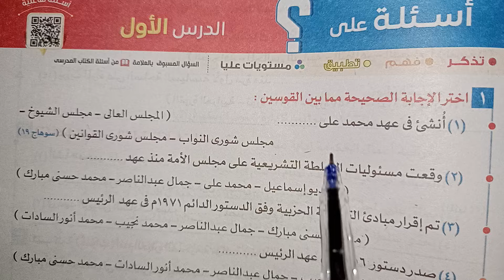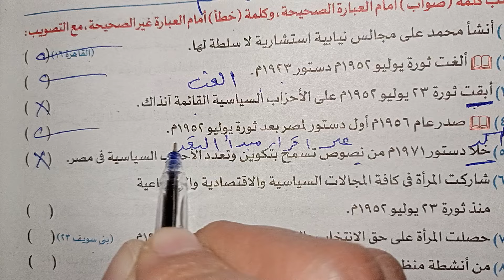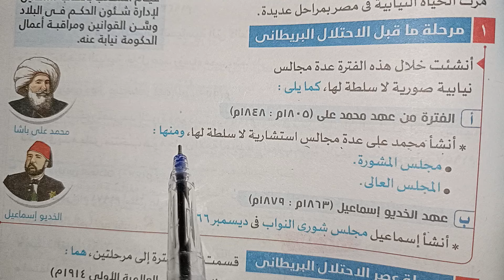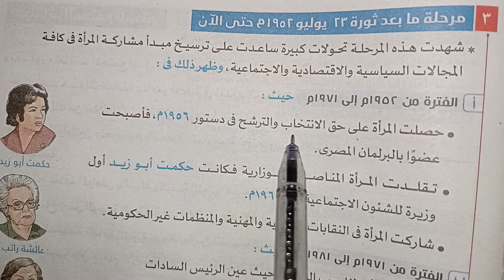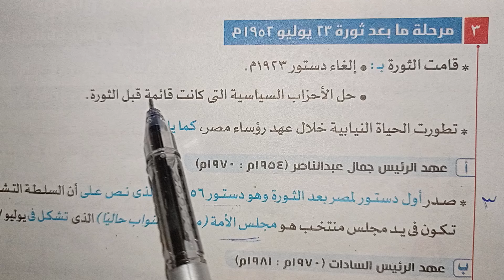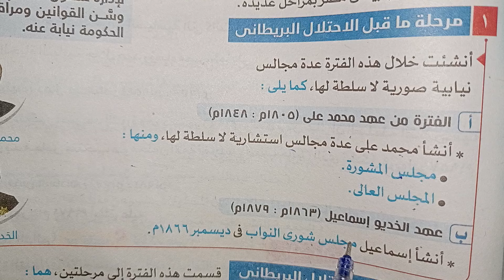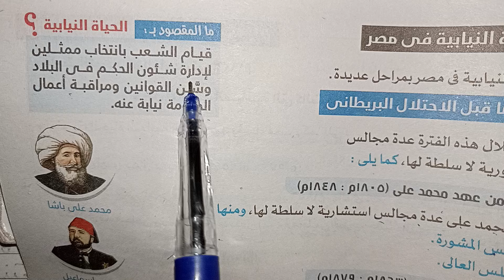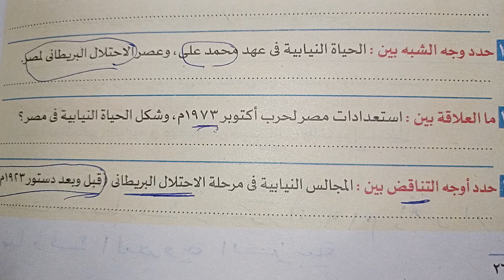حل تدريبات درس الحياة النيابية و الحزبية ودور المرأة في العمل الوطنى دراسات تالتة اعدادي ترم ثاني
حل تدريبات درس الحياة النيابية و الحزبية ودور المرأة في العمل الوطنى دراسات تالتة اعدادي ترم ثاني 2024